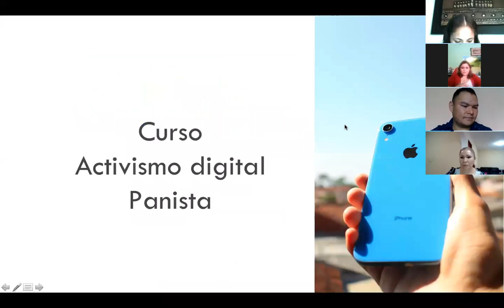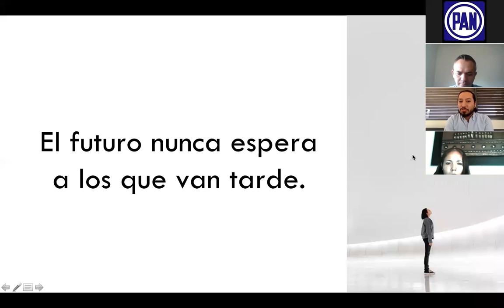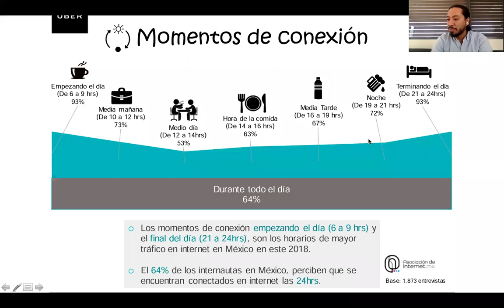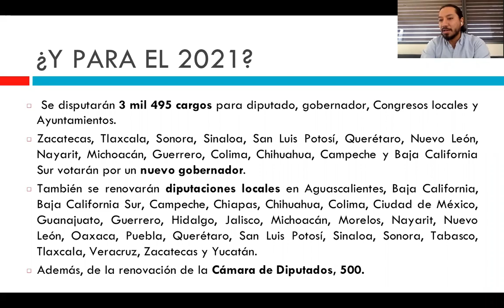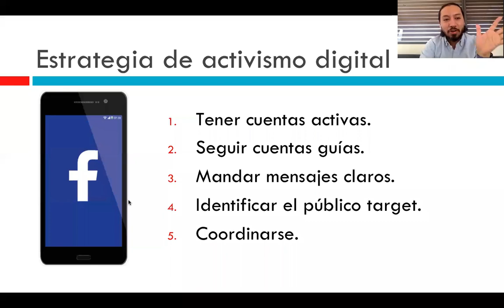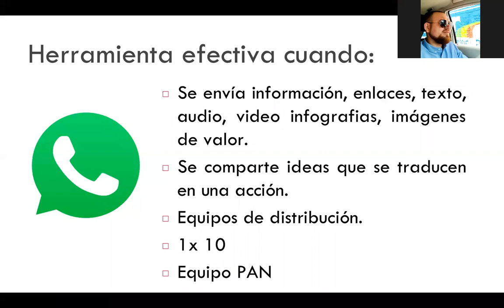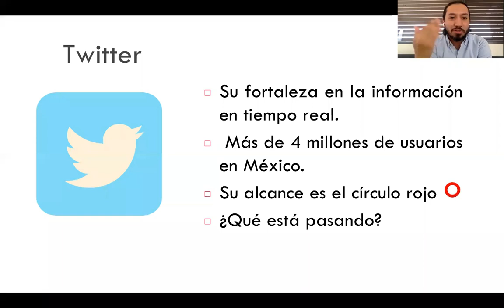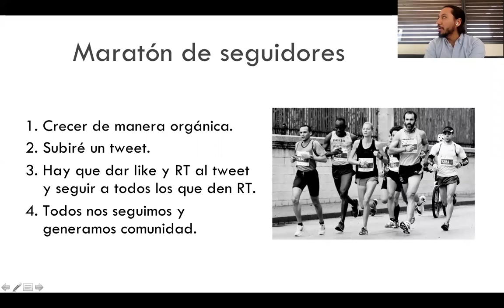Acción Digital (Adtvos) - Mtro. Hildeberto Moreno Faba - SEFC - CDE PAN GUANAJUATO.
05/05/2020 - Transmisión en vivo - Acción Digital (Adtvos) - Mtro. Hildeberto Moreno Faba - SEFC - CDE PAN GUANAJUATO.